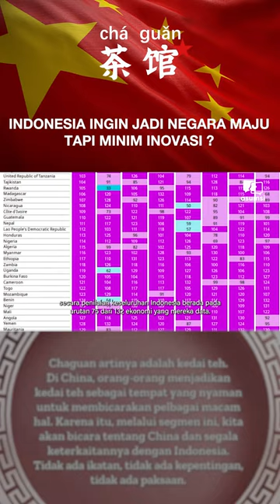Indonesia Bakal Jadi Negara Maju? Omong Kosong!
Katanya Indonesia akan jadi negara maju, tapi buktinya masih minim inovasi. Dukungan negara terhadap inovasi masih terbilang sangat kecil. Jadi apa masih bisa bermimpi jadi negara maju?

Nikmati Program Ekslusif: Distrik Uncut | Kerah Biru Extended | Kerah Biru Kelas Bisnis